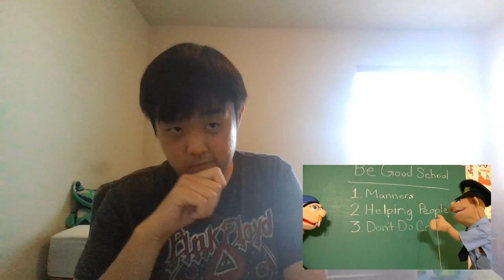Josh React to CEO catches homeless man stealing pizza-Jeffy Goes To Juvie (Happy 4th Of July!!!)